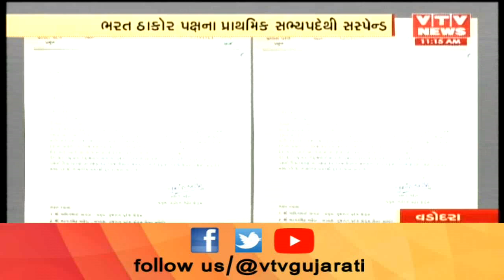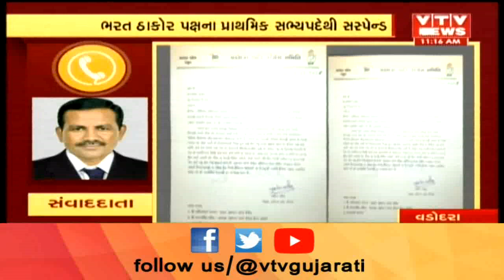Vadodara: વિવાદીત પોસ્ટ મામલે Congના ઉપપ્રમુખ ભરત ઠાકોરને પક્ષના પ્રાથમિક સભ્ય પદેથી કરાયા સસ્પેન્ડ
Vadodara: વિવાદીત પોસ્ટ મામલે Cong ના ઉપપ્રમુખ ભરત ઠાકોરને પક્ષના પ્રાથમિક સભ્ય પદેથી કરાયા સસ્પેન્ડ .